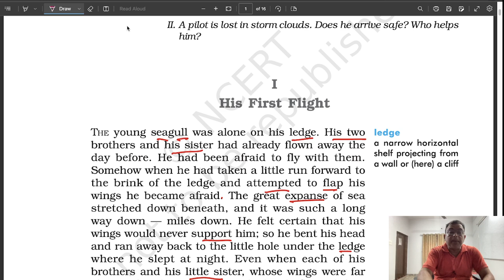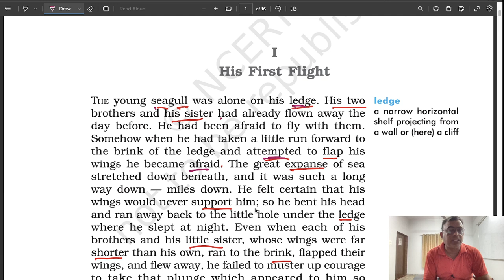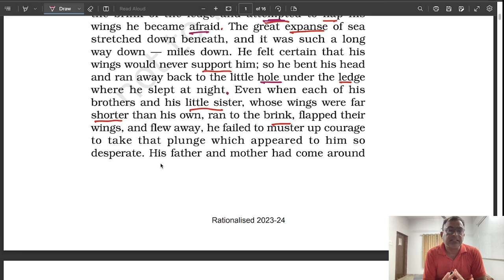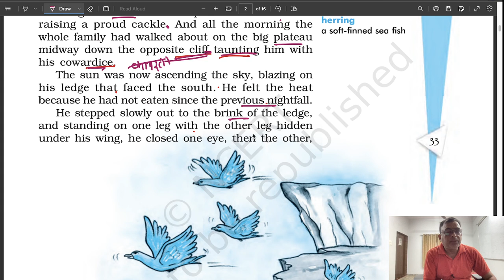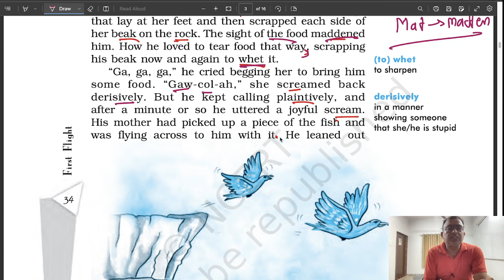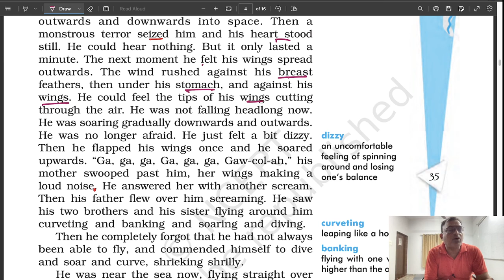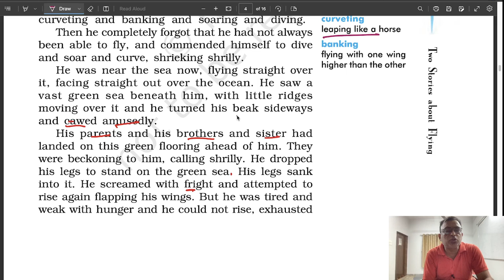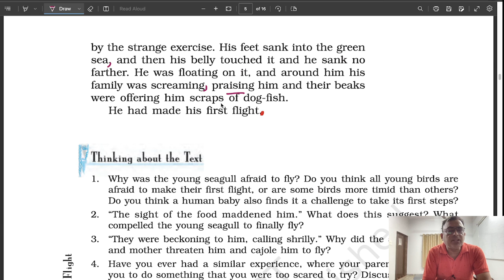|| First Flight 1 ll आसान हिंदी में 📚 || By Manoj sir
Hello Students
'' कैसे है आप सभी लोग ''

Have any query? Ask Us.